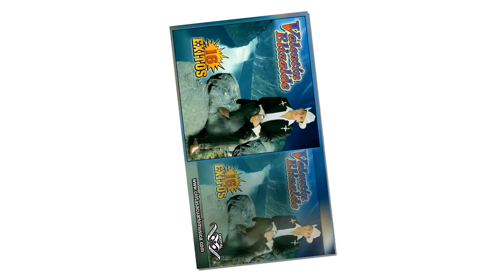La Playa - Valentin Elizalde - 16 Exitos